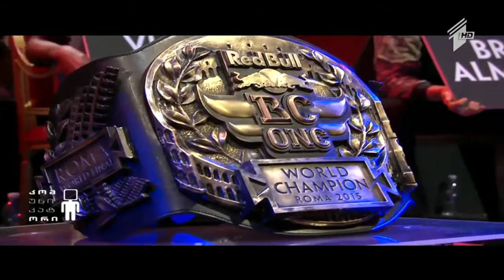გლადიატორების დაბრუნება რომში - მსოფლიო ჩემპიონატი ბრეიქ-დანსში